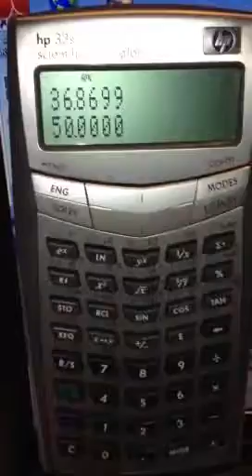La hipotenusa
How to calculate hypotenuse with the hp 33s calculator